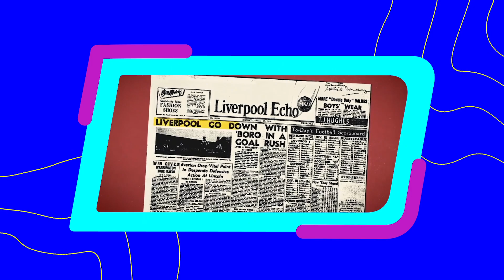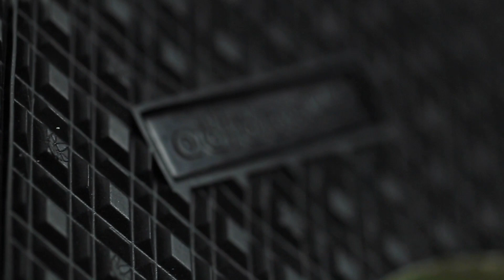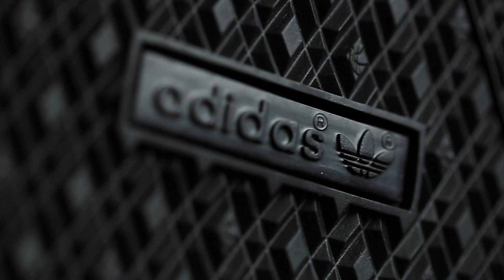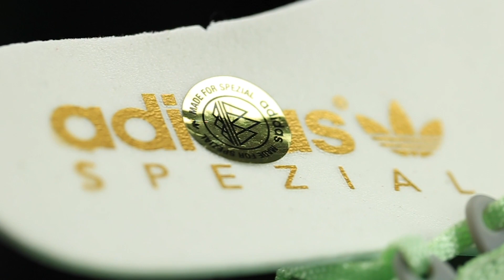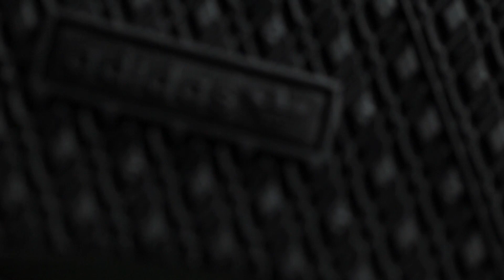Fútbol y acid house | Adidas Spezial Glenbuck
Cuando algo es especial se nota en cada detalle y el coleccionista Gary Aspden lo sabe muy bien, trayendo a la vida modelos vintage de la linea Spezial de Adidas y ahora nos vuelve a sorprender con estas Glenbuck que rinden un pequeño homenaje a Bill Shankly y a las fiestas rave y acid house de los 80s.